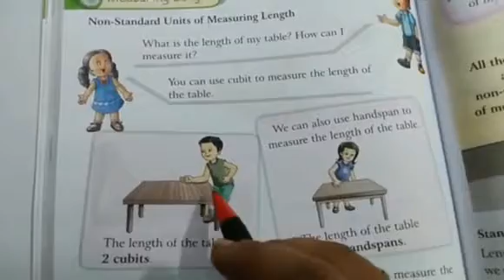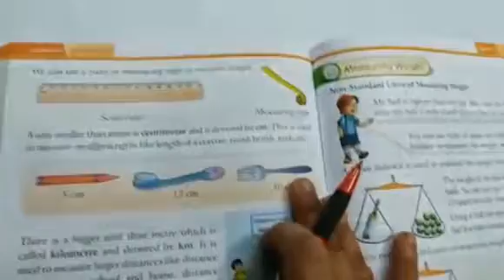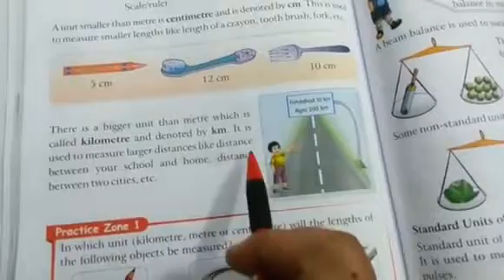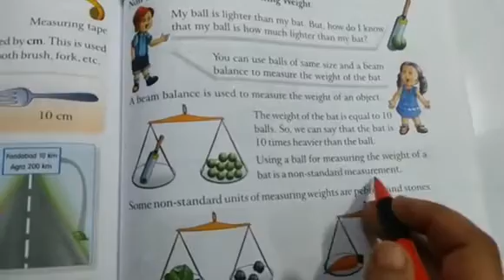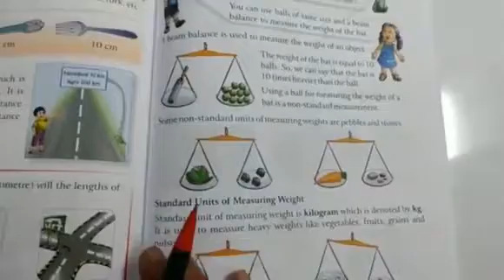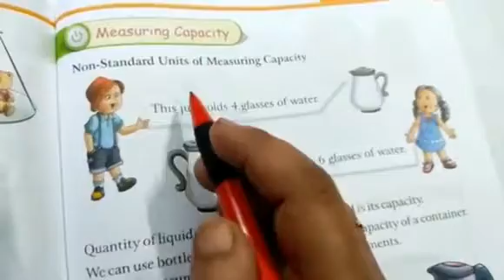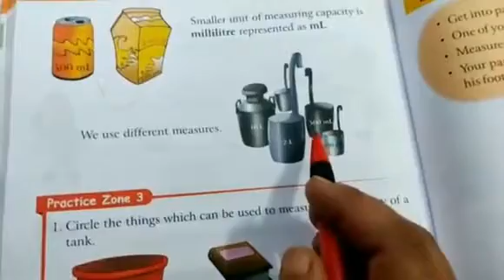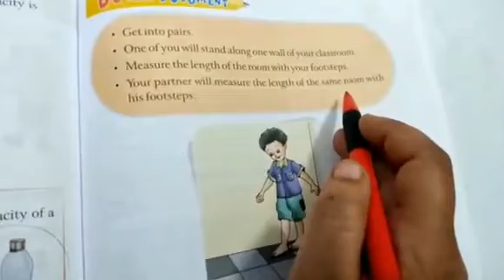Grade 2 Maths Ch 11 Measurements